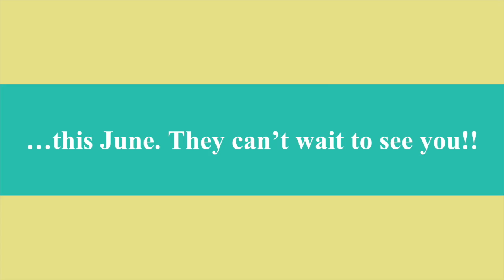Moo Moo’s Puppies 2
This video is about Moo Moo’s Puppies 2